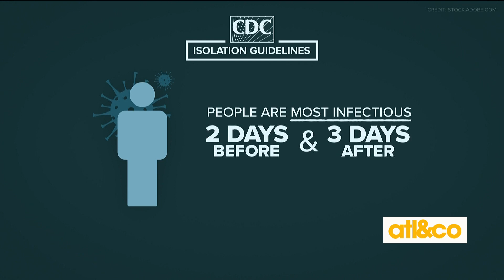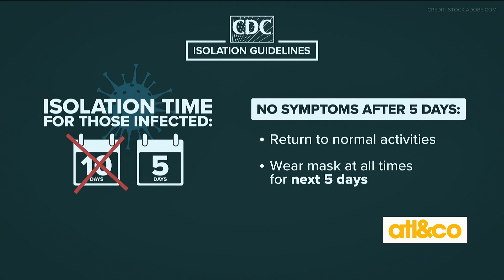CDC COVID-19 Guidelines Explainer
11Alive medical contributor Dr. Sujatha Reddy breaks down the latest CDC guidelines surrounding COVID-19.